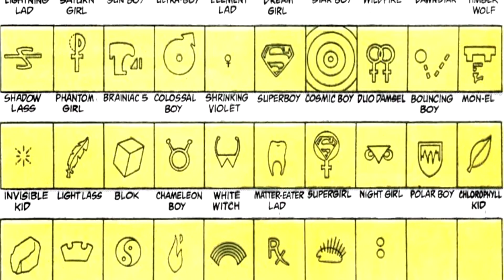One Shot Ep. 11 Legion of Superheroes Vol. 3 #12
Legion of Superheroes. handling things in an orderly fashion...31st century style.